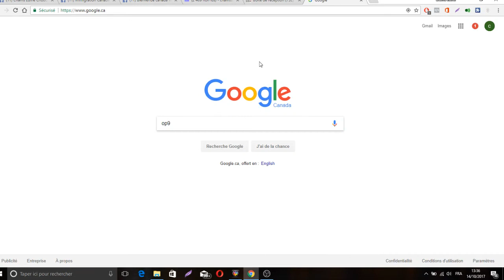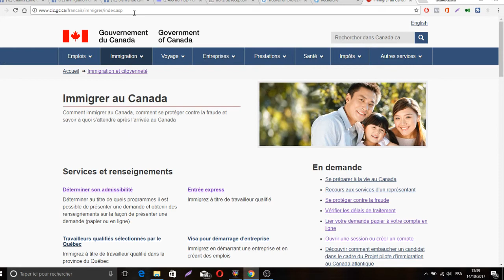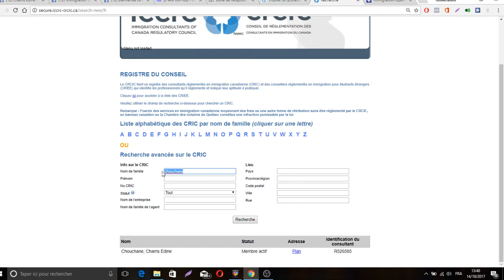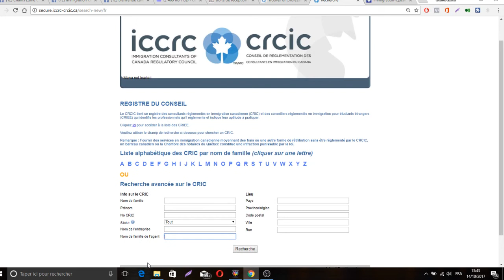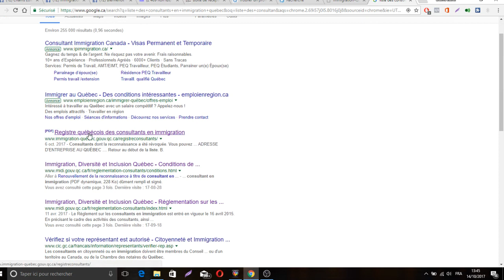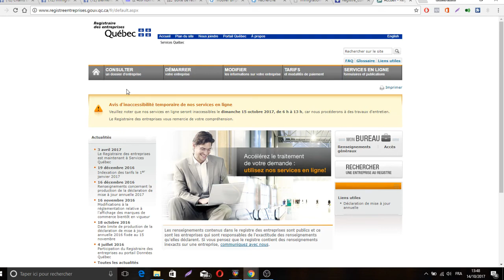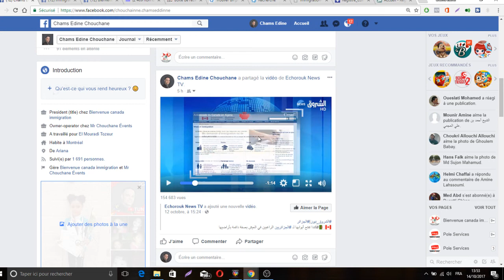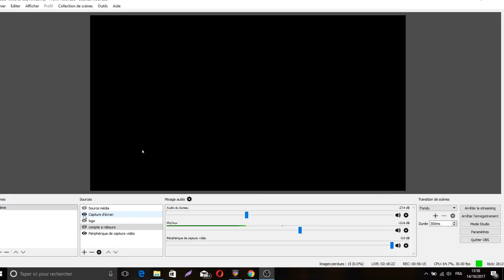Comment dévoiler les consultants fantômes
Comment dévoiler les publications mensongères liées à l’immigration ainsi que les consultants fantômes sur les médias sociaux. (Truc et astuces)